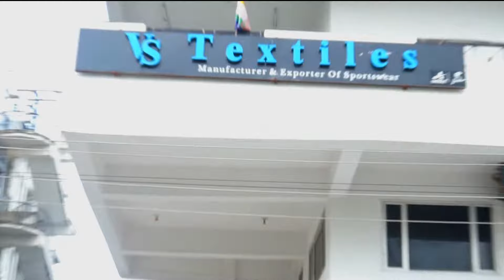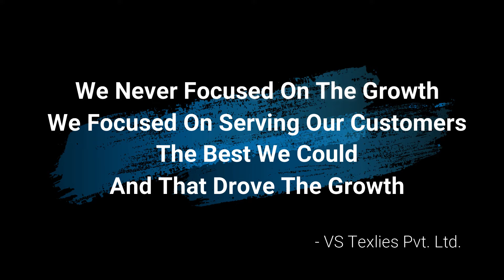VS Textiles A Manufacturer & Exporter of Sportswear | Jaipur Factory Tour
VS Textiles, We are The Manufacturer and Exporter of Sports Wear. We have 2 Manufacturer Units Currently in Jaipur and Ludhiana. This Video is about Jaipur Branch.

Jaipur Unit Address: 233, Behind Galaxy Cinemas, RICCO Kanta, Mansarovar, Jaipur, Rajasthan.